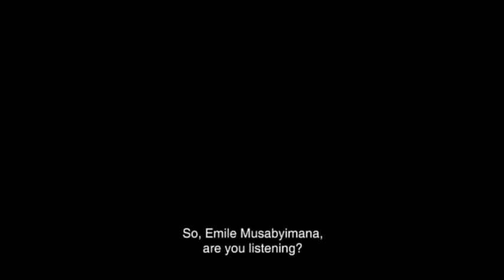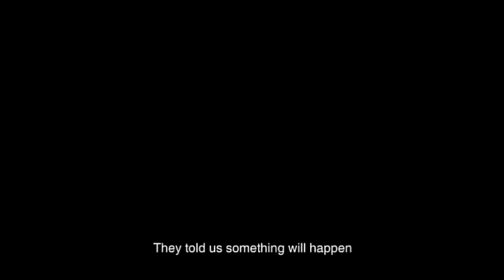RTLM April 1994 Archive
"From Arusha to Arusha"
RTLM broadcasting specific people's names to be tracked and killed by ABAZULU, an INTERAHAMWE branch operating in KIGALI.